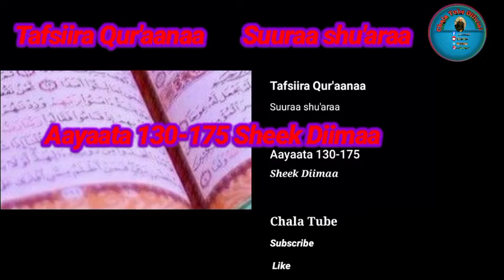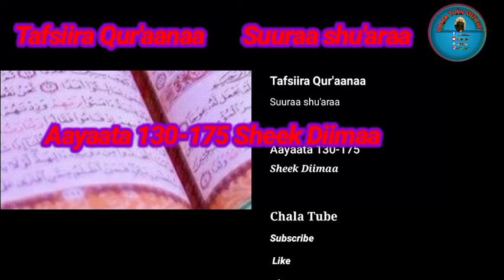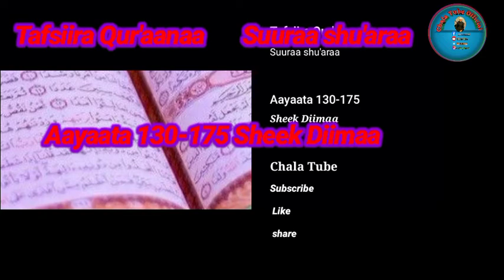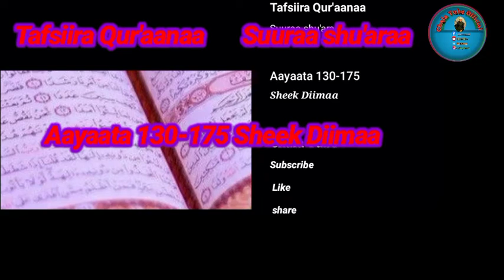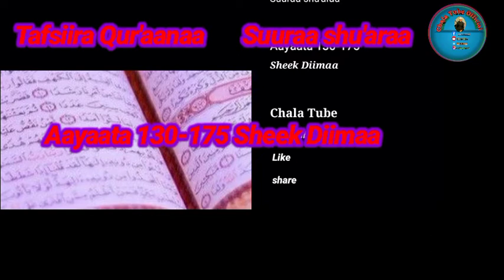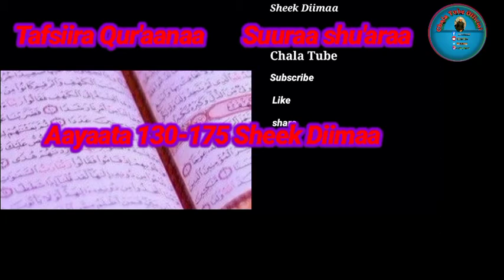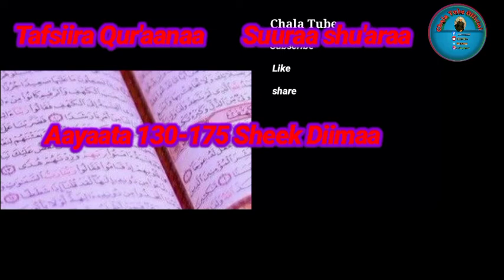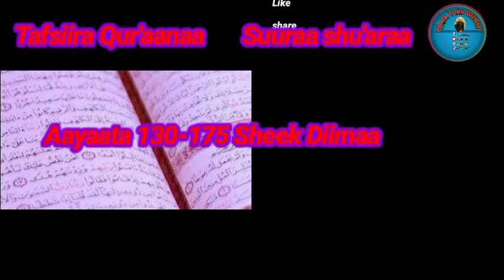Tafsiira Qur'aanaa Suuraa shu'araa Aayaata 130-175 sheek Diimaa